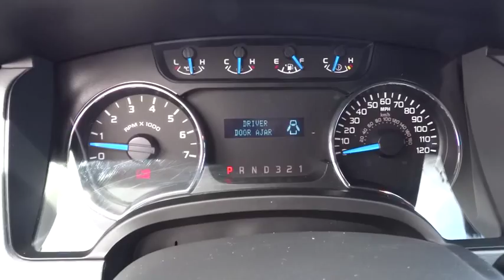2014 FORD F-150 Redding, Eureka, Red Bluff, Northern California, Sacramento, CA 521970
2014 FORD F-150